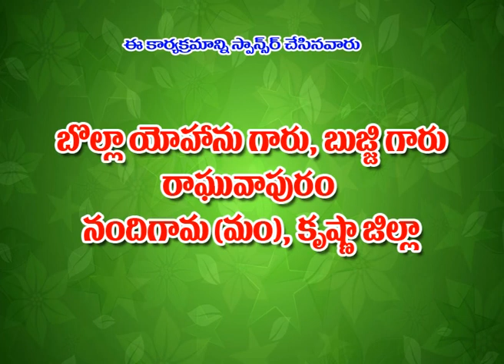jayahe jayahe jayahe jayahe.. telugu christian songs . jesus songs. Vedhanth kumar 19